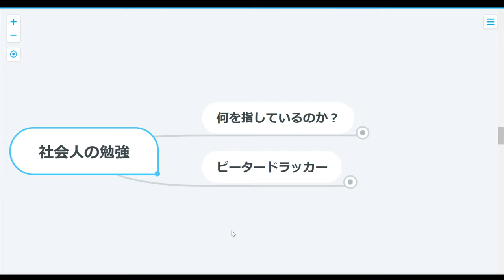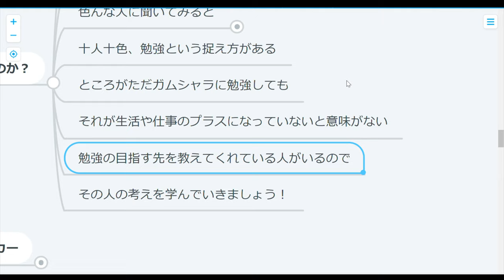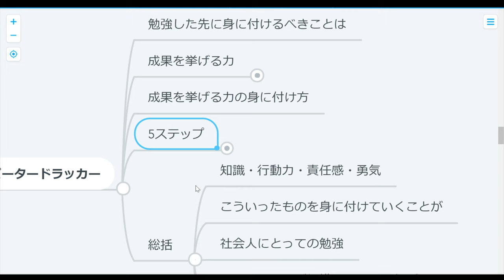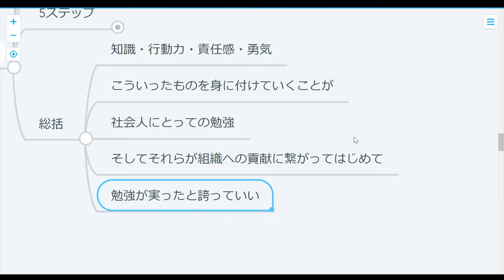【コーチング】教えてドラッカー先生：社会人の勉強の極意！